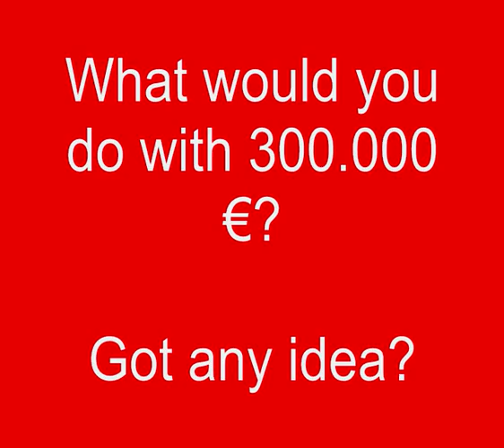NanoChallenge - Past Edition